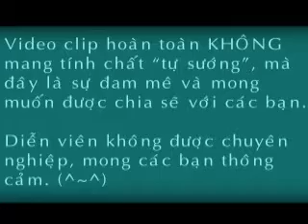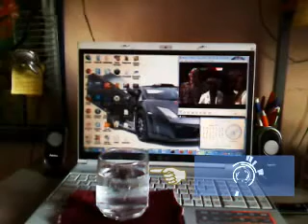Kỹ xảo điện ảnh_Đơn giản chỉ là đam mê